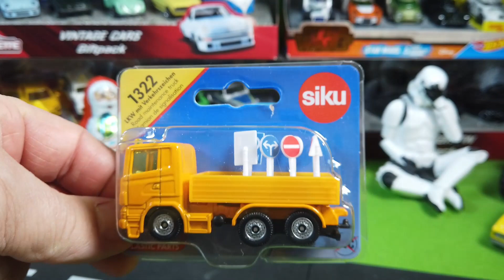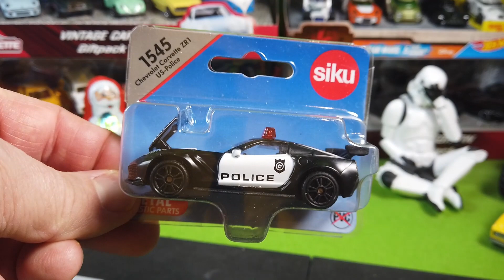Four New Siku Cars Including A Corvette Police Car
Check out the stunning Corvette in Police livery from Siku. What a car!